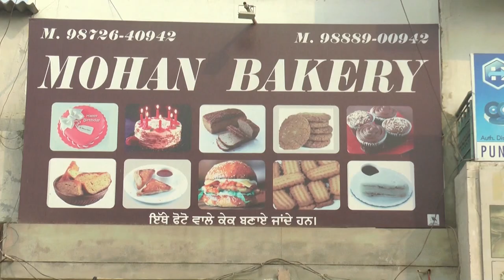Sair Punjab Di l Mohan Biscuit Bakery l Muktsar l Best Bakery In Muktsar l Garv Punjab TV l 2019